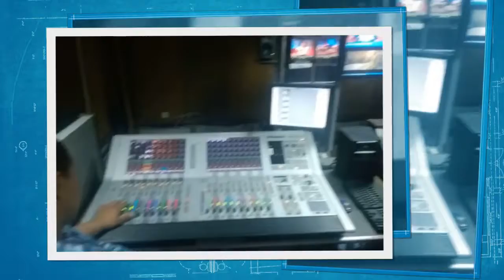BIL Tunisia on TTN2